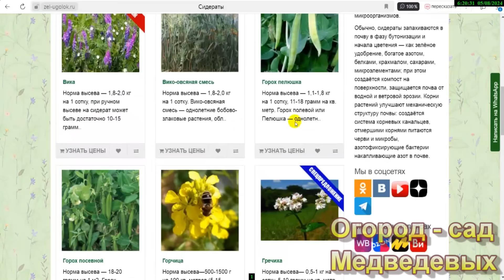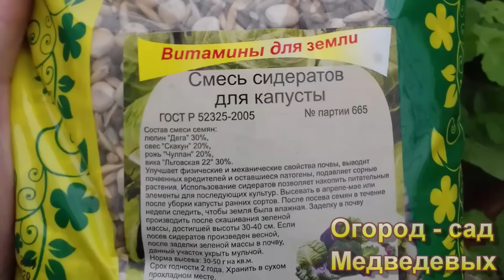Подготовка участка для огорода, какие сидераты использовать первыми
Здравствуйте, дорогие огородники, в этом году я буду окультуривать новый участок, на котором 2 года назад даже росли березы и ивы, и разумеется, он был весь заросший бурьяном и сорняками. В этом огородном сезоне теплицы и грядки установить я не успею, поэтому было принято решение оздоровить грунт.  Для этого мы вспахали весь участок, культивировали и посеем сидераты - вико-овсяную смесь. Все сидераты на протяжении многих лет я заказываю в проверенной организации: "Зеленый Уголок" Семена у них всегда очень качественные с высокой всхожестью, а ассортимент смесей очень большой.